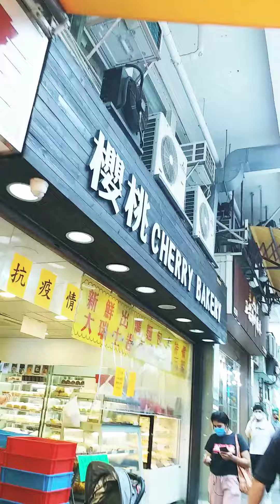SEPERTI BIASANYA_SUASANA SORE HARI SEMUA DENGAN HARGA DISCON DI PASAR_HONGKONG